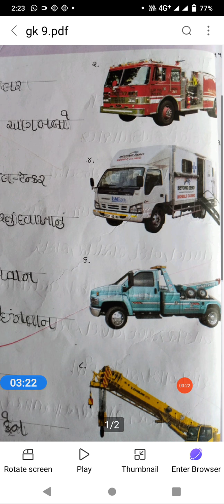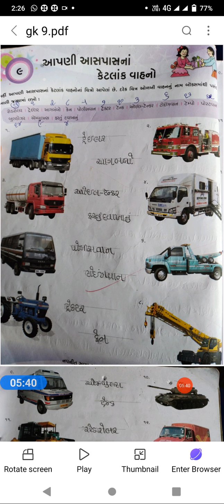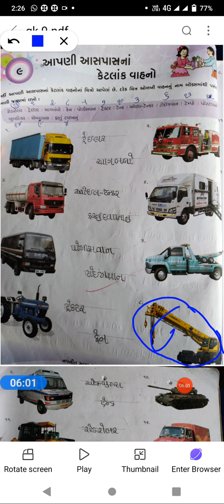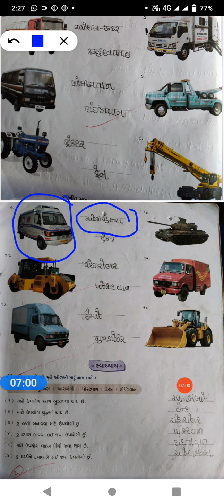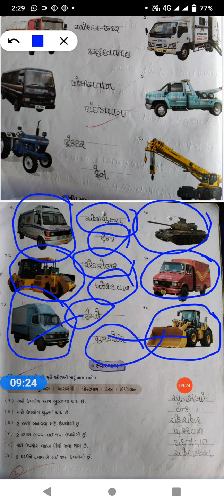STD 3 G K PATH 9 VIDEO 1